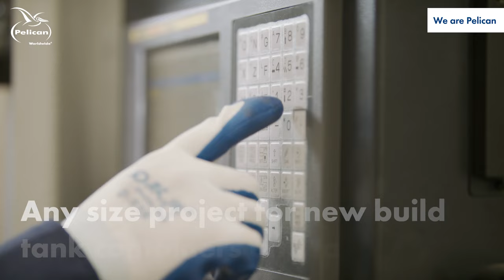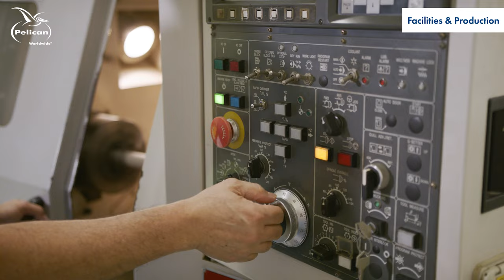Pelican Corporate Movie